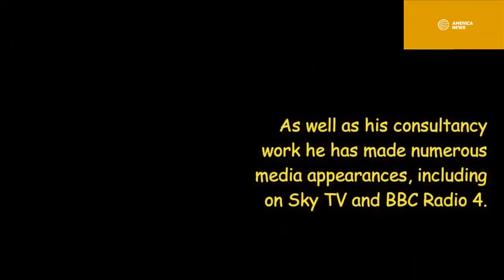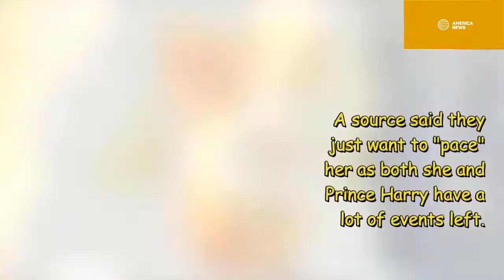Meghan Markle wears a polka dot dress as she and Harry to Fraser Island